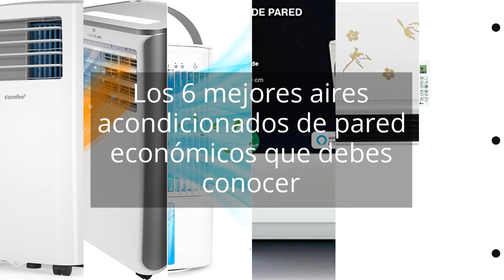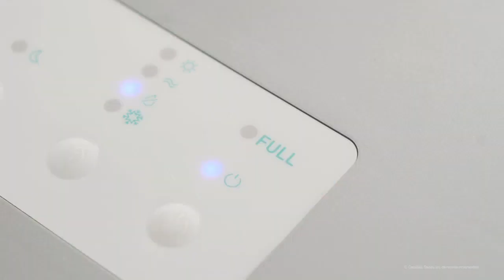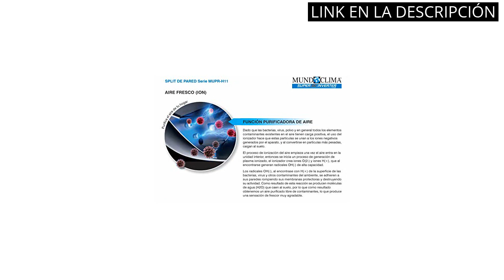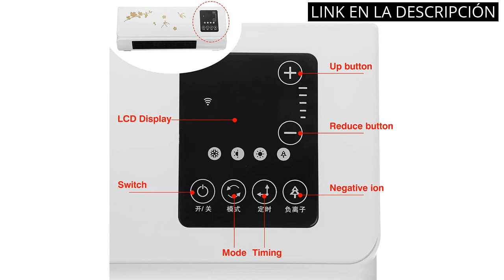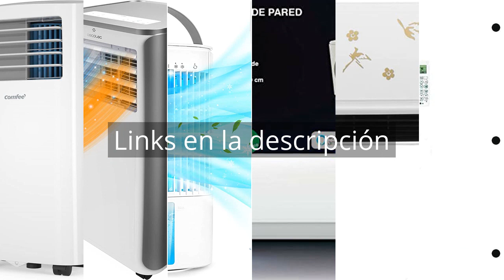【AIRES ACONDICIONADOS BARATOS PARED】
✋  Aquí están los 6 mejores aires acondicionados de pared económicos que debes conocer disponibles en el mercado.

🔽🔽🔽 ENLACES DE COMPRA AIRES ACONDICIONADOS BARATOS PARED 🔽🔽🔽

1) Comfee Aire Acondicionado Portátil Silencioso,8000BTU/2000 Frigorías, 3 en 1 Aire Acondicionado Portátil Bajo Consumo ,Refrigeración,ventilación y deshumidificación,con Mando a Distancia,MPPH-08CRN7

2) Cecotec Aire Acondicionado Portátil con Mando a Distancia y Bomba de Calor ForceClima 9400 Soundless Heating. 9000 BTU, Pantalla LED, 5 Modos, Deshumidificación, Cobertura 20 m2

4) MUNDOCLIMA MUPR-12-H9A EFIMARKET - Aire Acondicionado 3500W (Nuevo Gas R32)

5) Aire acondicionado de pared de 2000 W con control remoto de sincronización Pantalla táctil Calefacción PTC Calentador de ventilador eléctrico Calentador de baño a prueba de agua - Caliente y frío

6) AIRE ACOND. LG

00:00 - Intro
00:06 - 1) Comfee Aire Acondicionado Portátil Silencioso,8000BTU/2000...
00:55 - 2) Cecotec Aire Acondicionado Portátil con Mando a Distancia...
01:39 - 3) Aire Acondicionado Portatil, TedGem Mini Aire Acondicionado,...
02:29 - 4) MUNDOCLIMA MUPR-12-H9A EFIMARKET - Aire Acondicionado 3500W...
03:05 - 5) Aire acondicionado de pared de 2000 W con...
03:33 - 6) AIRE ACOND. LG...
04:02 - Outro